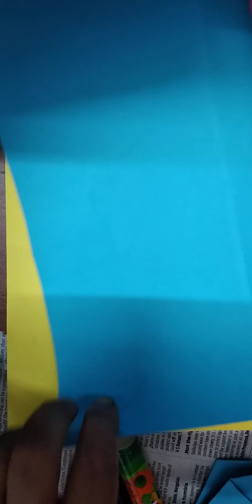Unique drawings and Unique creations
Beautiful origami peacock . Origami paper craft.